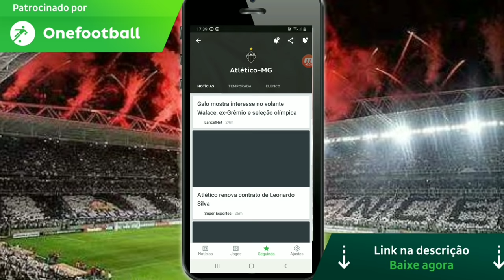Santos x Atlético | Pré Jogo | Últimas Informações